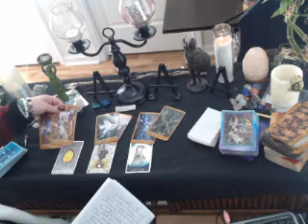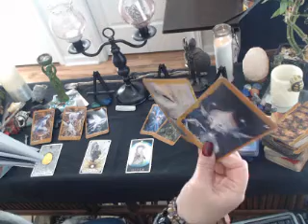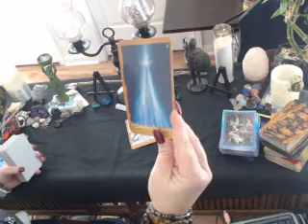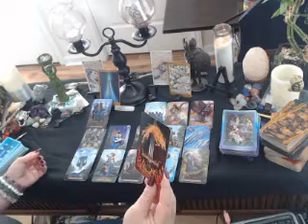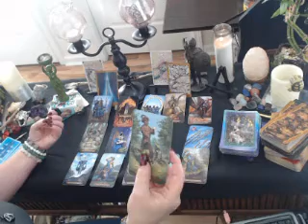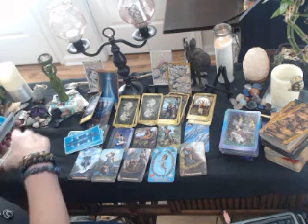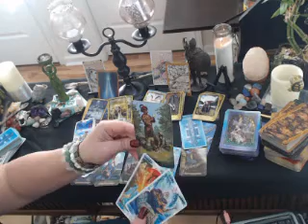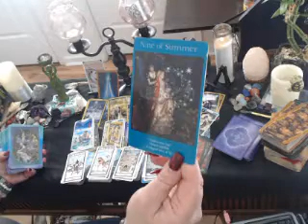TWIN FLAME CHANNELED MSG & PAST PRESENT FUTURE READING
inner child healing coaching, tarot readings intuitive, reiki healing. Twin flam advice,

Energy healing email for details I also recommend visit her other videos on spirit animal, plant etc. For more info on Twin flame journey see Sophias jupiter11:11